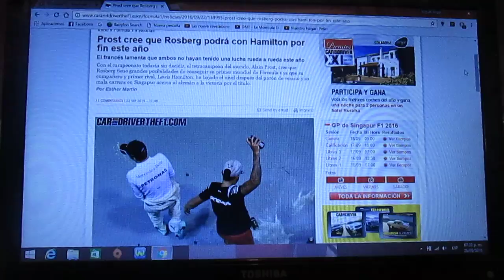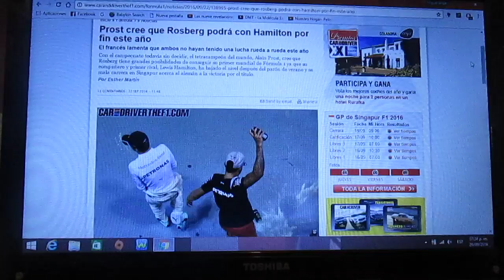Alain Prost cree que Nico Rosberg pueda con Lewis Hamilton este año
El piloto francés tetracampeón de la F1 Alain Prost que el germano-fines de Mercedes Nico Rosberg podrá por fin esta temporada 2016 de la Fórmula 1 ganarle a su compañero de equipo y rival el inglés Lewis Hamilton a pocas carreras del final de temporada que será an Abu Dhabi el 27 de Noviembre